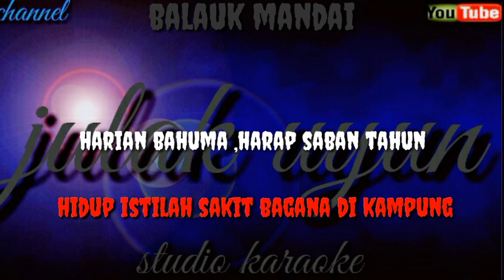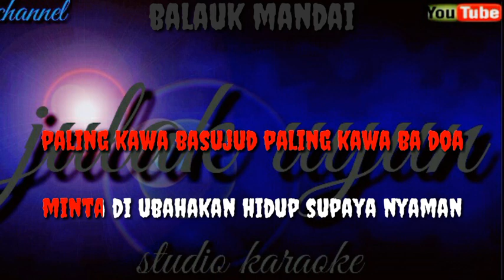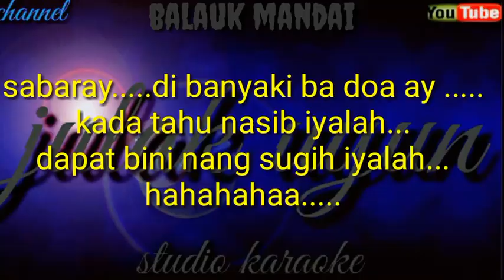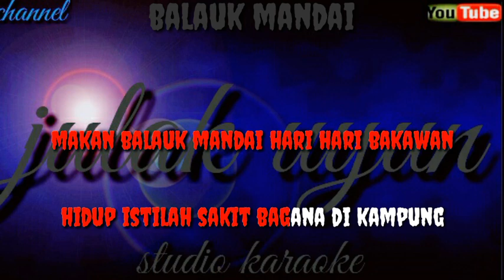Balauk mandai - nanang irwan - karaoke banjar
Musik tanpa ada suara vokal lagu lorik bahasa banjar
Bagi yang suka bernyanyi silahkan bermyanyi terima kasih